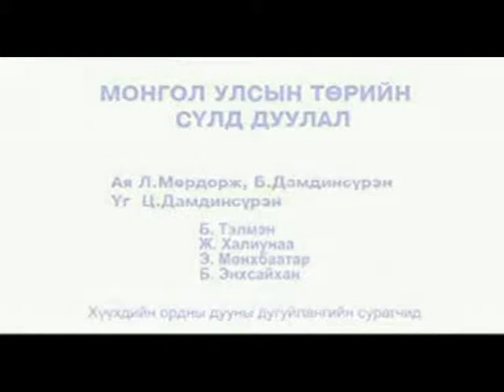Монгол Улсын төрийн дуулал Mongolian national anthem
Монгол Улсын төрийн дуулал Mongolian national anthem performed by Mongolian children